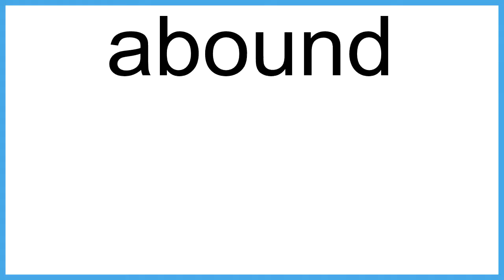abound The New English Dictionary meaning | Vocabulary for Kids | Children's Dictionary